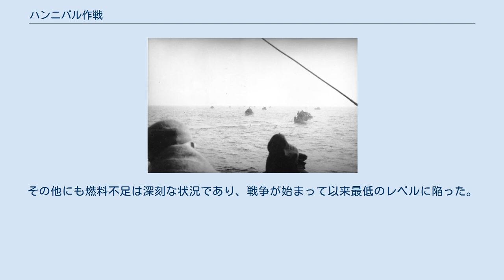ハンニバル作戦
バルト海を横断する避難船 ハンニバル作戦（ハンニバルさくせん）は、1945年1月中旬から5月にかけて、東プロイセンおよびポーランド回廊からバルト海経由でドイツ軍と民間人を避難させるドイツ海軍の作戦。
 東プロイセン攻勢における赤軍の進軍により、1945年1月23日から2月10日にかけて東プロイセンは孤立する。
そのため、ドイツ海軍総司令官カール・デーニッツ元帥は1945年1月23日、占領下のポーランドのグディニャに指示を送り、ソビエトの作戦地域外の港への避難を開始した。
 本作戦によリ避難した軍人および民間人の総数は、5年前に行われた英国のダイナモ作戦よりもさらに多く、歴史上最大の海上避難の1つとなった。
15週間に渡り、漁船なども含むあらゆる種類の商船494から1,080隻や投入された残存する最大のドイツ海軍部隊によって80万～90万人の民間人と35万人の兵士がバルト海を渡ってドイツ本国やドイツ占領下のデンマークへと運ばれた。
 ハンニバル作戦は1945年1月23日に開始された。
1月30日には客船「ヴィルヘルム ･ グストロフ」、「ハンザ」及び捕鯨母船「ヴァルターラウ」がポーランドのグディニャを出航し、キールに向かった。
「ハンザ」は機械的なトラブルで港に戻ることを余儀なくされたが、1万名以上の民間人と軍人が乗船していた「ヴィルヘルム・グストロフ」は航行を続けた。
「ヴィルヘルム・グストロフ」はポメラニア沖にてソ連海軍の潜水艦「S-13」に撃沈され、9,500名もの犠牲者を出したとされる。
「ヴァルターラウ」は最終的にエッカーンフェルデに到着した。
 2月9日、客船「シュトイベン」は3,000名から4,000名（主に軍人）を乗せてバルチースクを出航し、シフィノウイシチェに向かった。
「シュトイベン」も深夜に「S-13」に沈められ、生存者は650名のみであった。
 3月初旬、ドイツの装甲艦「アドミラル・シェーア」と、3隻の駆逐艦およびエルビング級水雷艇「T36」で構成される艦隊がヴォリン島近くのドイツの橋頭堡に対する掩護を行った。
その最中に、海軍の小型艦船はその地域で孤立していた75,000人以上の兵士と民間人を避難させた。
その人たちは沖合にあるより大きな軍艦や他の輸送船に運ばれた。
これらの輸送船の多くは沈没したが、ドイッチュラントなどの大型客船が航行し、それぞれ最大11,000人の兵士と民間人を輸送した。
 イギリス軍が占領している西部の港に到着した避難者 4月4日から5日の夜、小型船と上陸用舟艇の艦隊が3万人以上の兵士と民間人をオクシェフター・ケンペから避難させ、ヘル半島に輸送した。
4月だけでも265,000人近くがグダニスクからヘル半島に避難したと推定されている。
 4月15日、4隻の客船や他の輸送船からなる別の大型船団が2万人以上の兵士と民間人と共にヘル半島を出航した。
4月16日、貨物船「ゴヤ」は「L-3」による雷撃で撃沈され、6,000名以上の命が失われ、生存者は183名のみであった。
 食糧と薬品の不足はナチス政権における主要な問題とされており、本作戦においても救助船にて高齢者と幼児の死因となる傾向が見られた。
その他にも燃料不足は深刻な状況であり、戦争が始まって以来最低のレベルに陥った。
 ゴヤ、ヴィルヘルムグストロフ、シュトイベンに加えて、ハンニバル作戦の15週間（1945年1月23日から5月8日）の間に158隻が失われた。